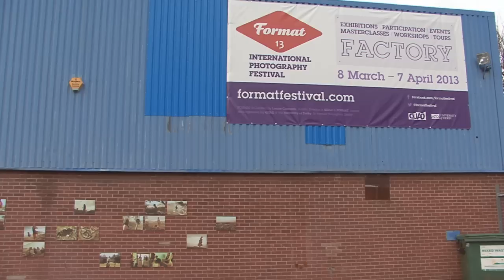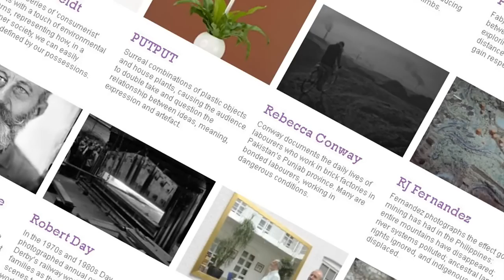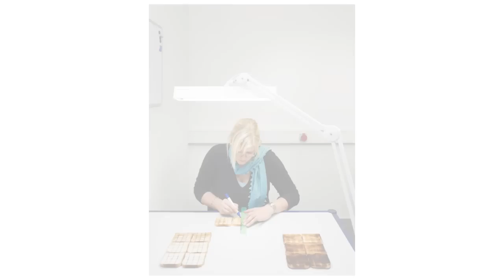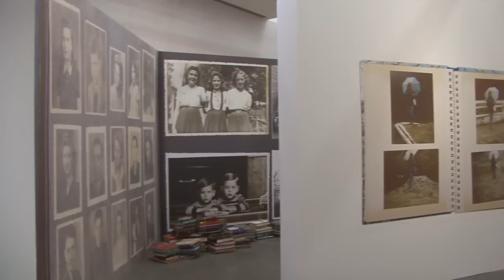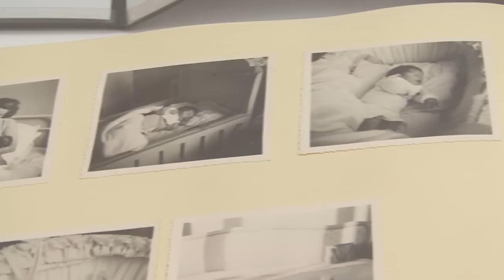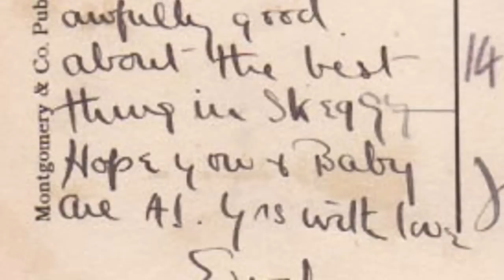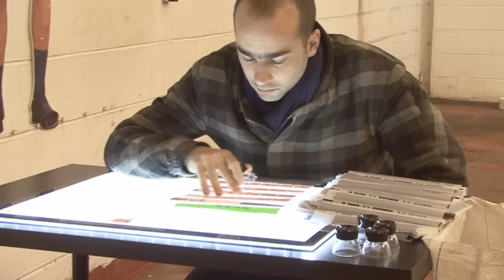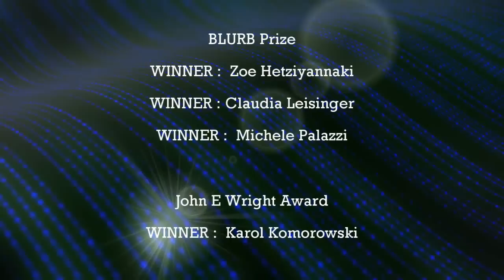FORMAT 13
Critic, writer and broadcaster Sue Steward introduces the highlights of the FORMAT International Photography Festival 2013. The biennial is held in Derby and this year was on the theme "Factory". Fittingly Derby is the birthplace of mass production.

Among some of the participants interviewed are collector Erik Kessels who explains his long term obsession for collecting discarded photo albums; his show "Album Beauty" is the centre piece show at the QUAD arts centre. Similarly, another collector, Thomas Sauvin, presents more found images, this time from China.

Photographer Brian Griffin talks about how he manipulates his subjects and Andreas Meichsner offers up a funny insight into German exactness in his series about consumer product testing.